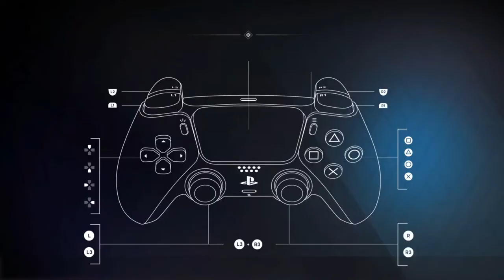GODFALL PS5 Gameplay Playthrough Part 7 - Ascending to Water Part 1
In today's episode we ascend the tower battling through hordes of enemies, completing the tower challenges and opening a get to another world. Water World (Idk if that's what it is called that's just what we're going with.)

This series has been awesome! I love making videos for guys to watch and enjoy whenever and wherever. The game itself just keeps getting better and better and I enjoy that about any game. Some games just seem so boring because they keep the same pacing the enter time but this one doesn't feel like that at all. I strongly recommend. So far a 7/10 for me.

This gameplay was captured on the PS5 and edited with ShareFactory.